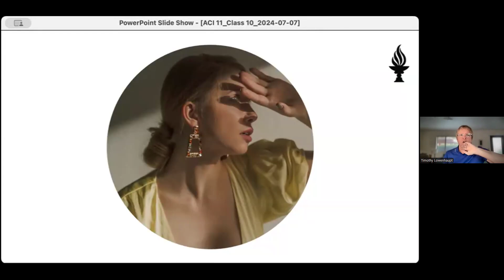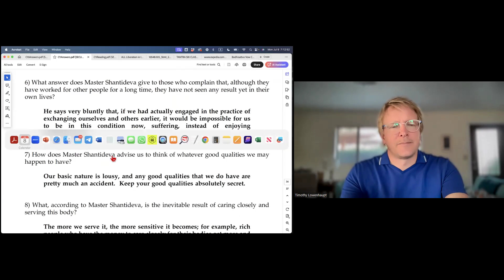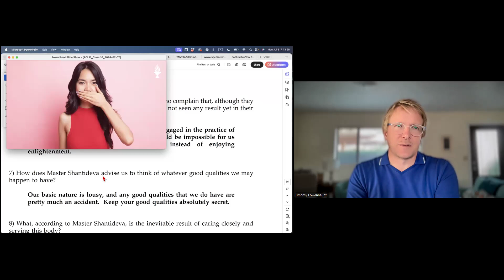CH ACI 11 Class 10 with Tim Lowenhaupt (Jul 8, 2024)